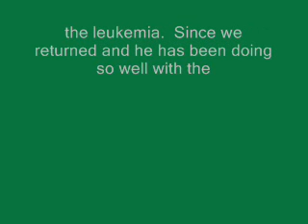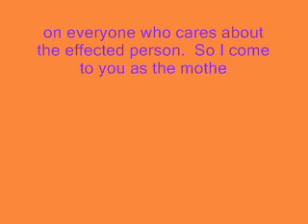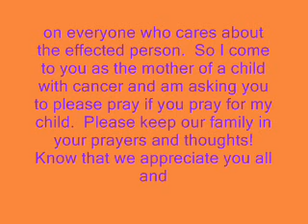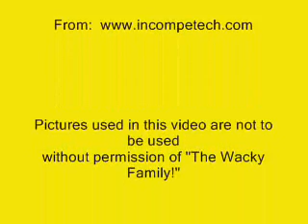No Hate At This Time, PLEASE!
The video speaks for itself, even though I couldnt bring myself to speak!  Blessings to those of you who are our friends!  HUGS xoxo